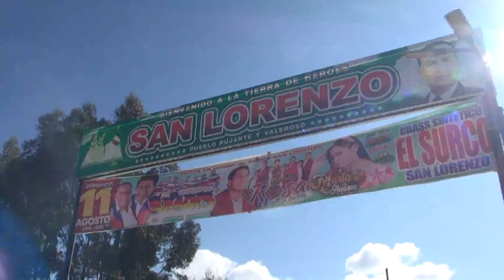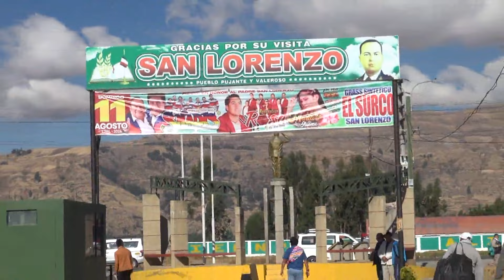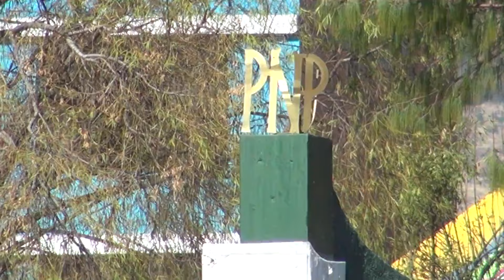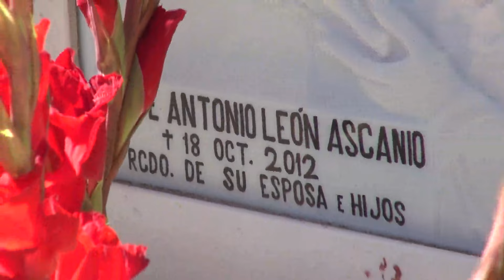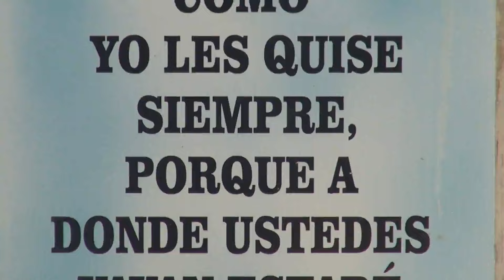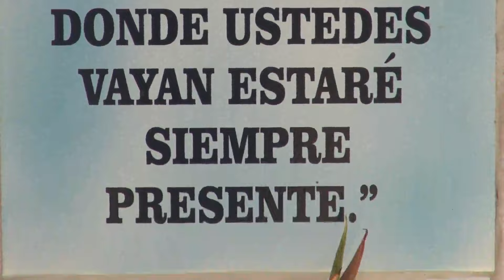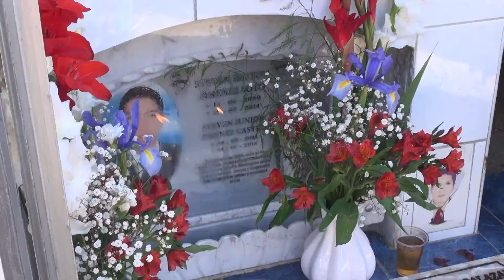CORTAMONTE 13 DE AGOSTO 2024 - SAN LORENZO JAUJA PERU (1-2)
Día de cortamonte en San Lorenzo Jauja PERU, 13 de agosto eel 2024, Padrinos de monte Lucho LEON ASCANIO, Rosario ILLANES VIDARTE y Lidya CCENTE LEON, amenizado por la Banda SUPER SINFONICA ACOLLINA,
Expresarles mis sinceros agradecimientos a todos los que tuvieron la oportunidad de acompañarnos y dando mayor realce al cortamente, un fuerte abrazo a cada uno de todos ustedes, a nombre de mi familia muy agradecidos nuevamente, un fuerte abrazo y expresarles los sentimientos de amistad  🤗🫂🍻